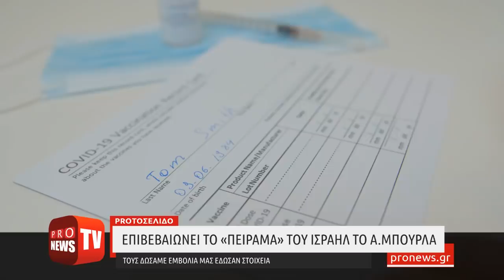Επιβεβαιώνει το «πείραμα» του Ισραήλ ο Α.Μπουρλά - Τους δώσαμε εμβόλια μας έδωσαν στοιχεία